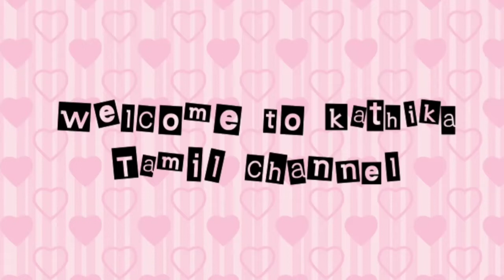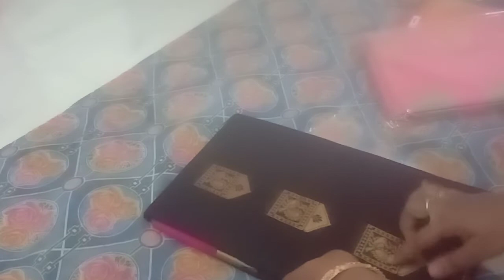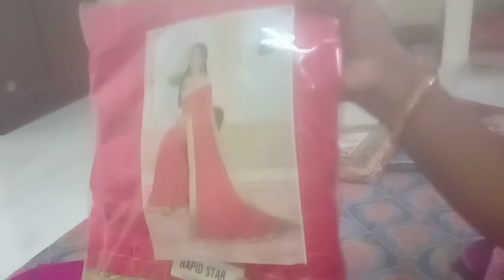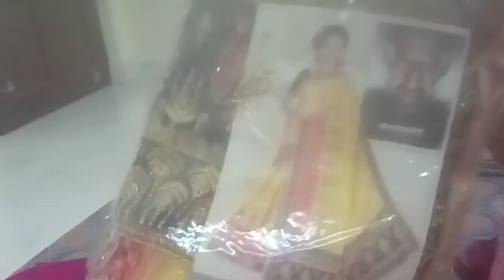Diwali new collection cotton sarees/fancy sarees/combo sarees in tamil latest 2019.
In this video contain Diwali new collection sarees am selling in home the material and quality is good, am not a re seller am selling in my home all are new collection sarees in offer price,if u need na command me.If u need to take direct from me am giving you address come and select in home itself lot of collections available command me if u want i ll give u details.